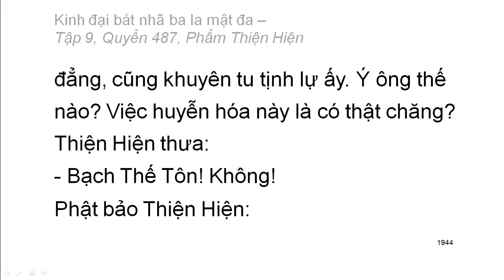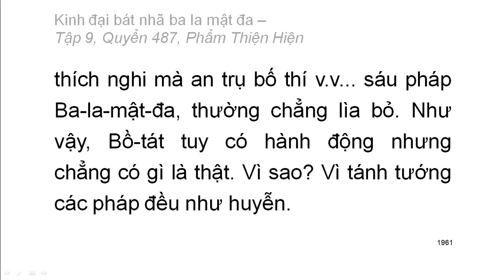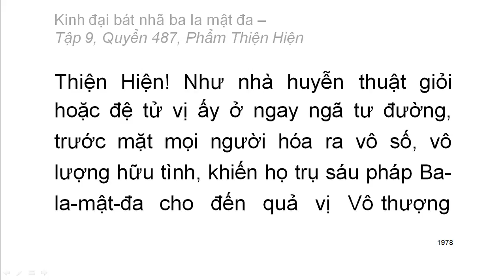Quyển .../600: Kinh đại bát nhã ba la mật đa (tiếp)